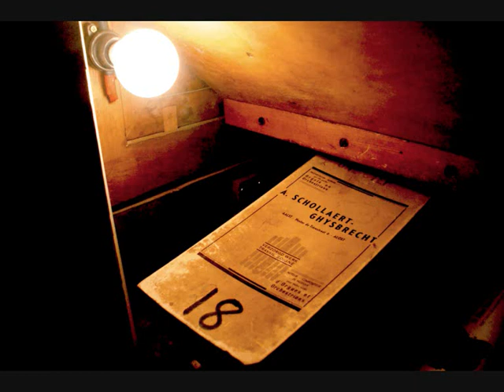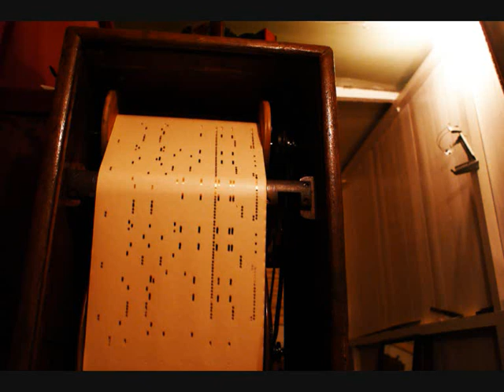Cotton Mechanical Music Museum - Suffolk, UK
Cotton Mechancial Music Museum - Suffolk, UK

Bruder Model 107
Gavioli Barrel organ
Cragg 48k fair organ
Limonaire 50k fair organ